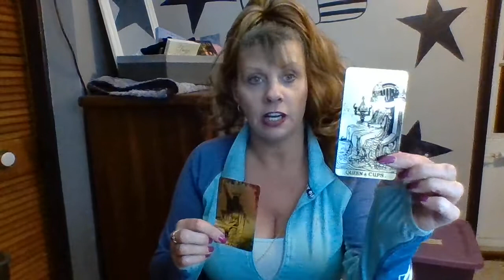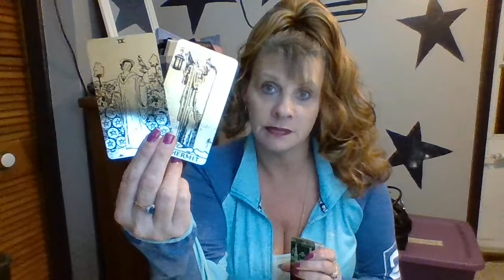CAPRICORN DAILY LOVE NOVEMBER 21-22 INTUITIVE LOVE "HOLDING OUT FOR THE ONE THAT YOU WANT!"